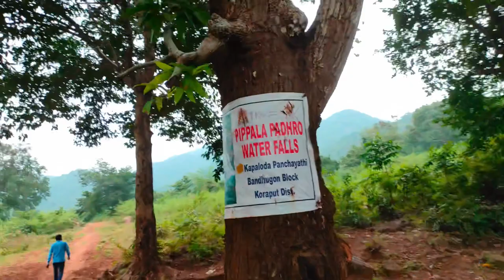Amazing Waterfall inside jungle || koraput natural beauty || loras vlog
it's not much highlighted,but I bet it is one of the best waterfall in koraput sorrounded by deep forest.its full of natural beauty,it's sound will give you mental peace..one must visit here..

village pipalpadar
block Bandhugaon
dist koraput,odisha